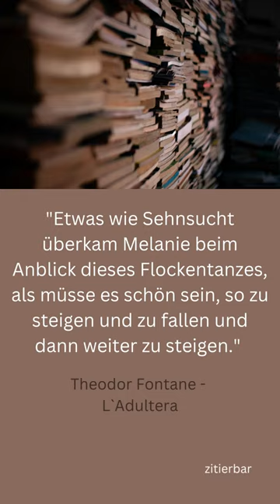ZITAT - Theodor Fontane - L´Adultera /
Ein Zitat aus Theodor Fontanes Werk "L`Adultera".
Viel Vergnügen!